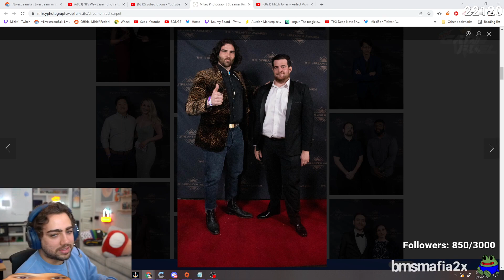Mizkif and Bella Poarch Have an Epic Weekend Adventure